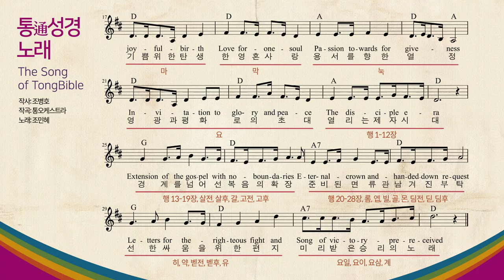통성경 노래 - 영어버전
통성경 노래는 조병호 박사 저서인 [성경통독] 20마당의 제목으로 만든 노래입니다.

Lyrics. Byoungho Zoh(작사 : 조병호)
Composition. Tong Orchestra(작곡 : 통오케스트라)
Singer. Minhye Zoh(노래 : 조민혜)